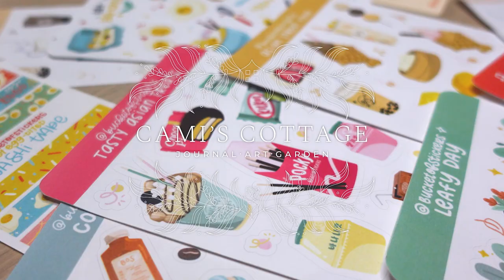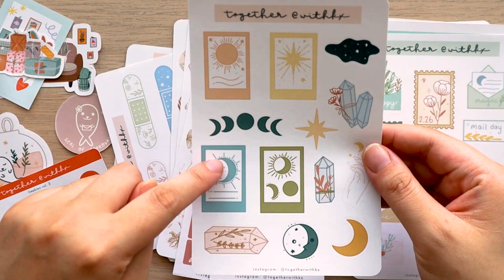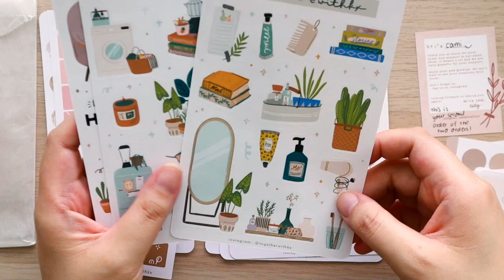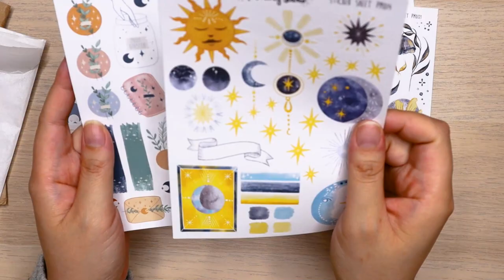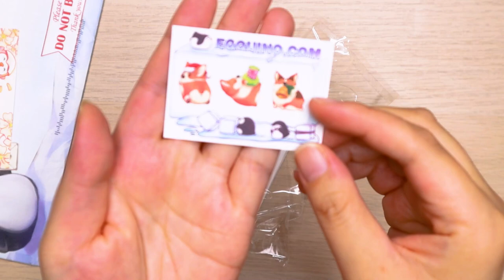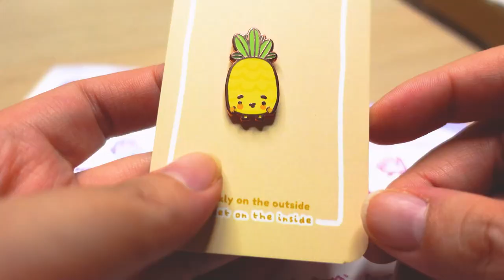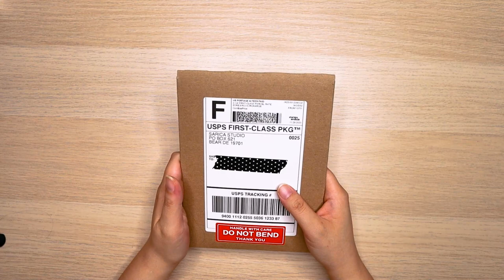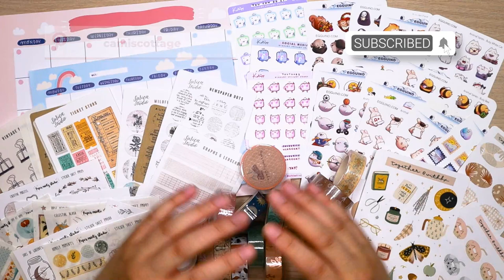📦 HUGE STATIONERY HAUL (Pt. 2) | Small Biz & YouTubers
Holy cow this video is LONG overdue! I recorded this last year and have finally gotten around to editing/uploading it. I apologize if the content of the video is dated but I hope that you guys still enjoy everything in this video. Also, at the time, I was not repping for any of these stores so I'm not going to include my codes as the timing could be off.

Hope you guys show some love and support these small businesses and check out YouTube channels of these awesome creators.

» CHAPTERS
00:00 Introduction
01:56 Shop: TogetherwithKX
21:54 Shop: PaperMintyStudio
33:30 Shop: Egguino
39:00 Shop: Bucket Of Stickers
42:30 YouTuber: Katnipp
47:00 YouTuber: Frannerd
51:00 YouTuber: Sarica Studio

» CREDITS
Canon EOS M50
Canon G7 X Mark II
Manfrotto Camera Arm
Ring Light
Blue Yeti USB Mic